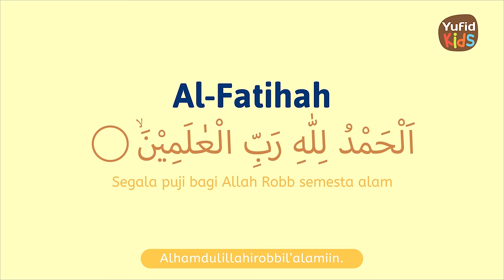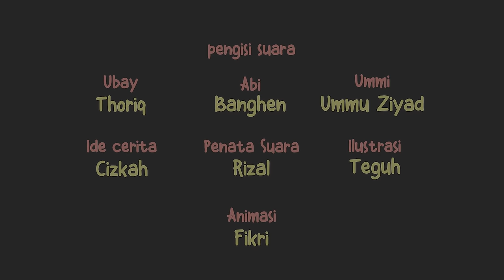Cerita Ubay: Siapa Allah? (Cara Mengenalkan Allah pada Anak Usia Dini) - Yufid Kids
Video Yufid Kids kali ini insyaAllah akan memberikan contoh bagaimana cara mengenalkan Allah kepada anak sehingga anak bisa memahami siapa Allah swt itu. Mengenal Allah swt sejak dini sangatlah penting. Dengan mengetahui siapa Allah itu, anak-anak dilatih untuk beriman kepada Allah sejak dini.

Dalam video ini, anak-anak akan diajari cara mengenal Allah melalui ciptaanNya, yaitu mengenal Allah melalui alam semesta yang Allah ciptakan. Ini merupakan salah satu cara mengenal Allah yang terbaik, terutama buat anak-anak yang memiliki rasa penasaran yang tinggi.

Simak selengkapnya bagaimana cara mengenalkan Allah pada anak usia dini dalam video Yufid Kids kali ini. Semoga bermanfaat.

YUK, DUKUNG YUFID KIDS!